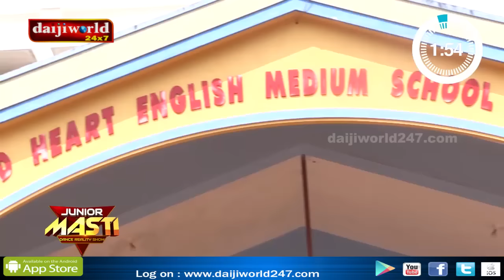Junior Masti BACKSTAGE│Episode 44 │Daijiworld Television